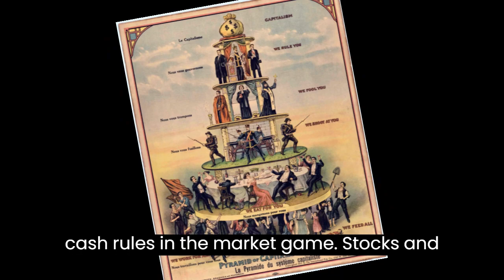ChatGPT Capitalist Rap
Requested by Namacto Mations
Beat by @prodresin